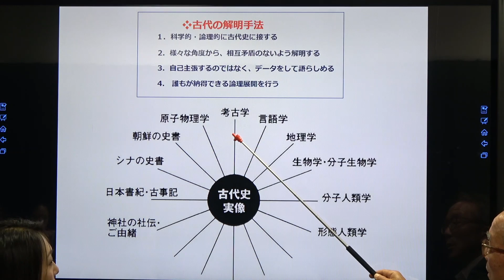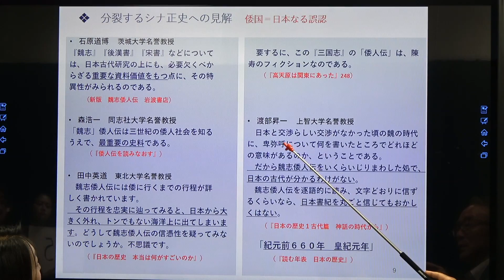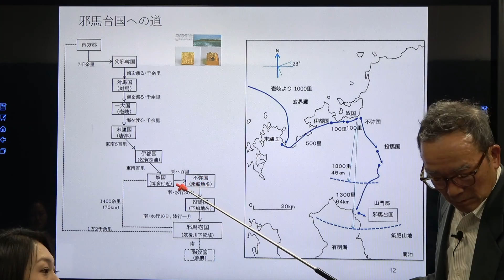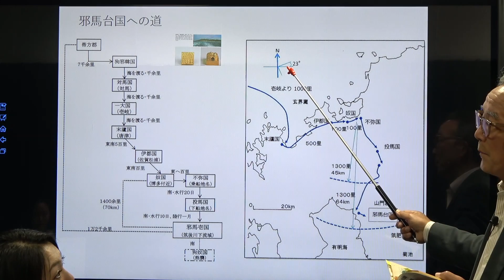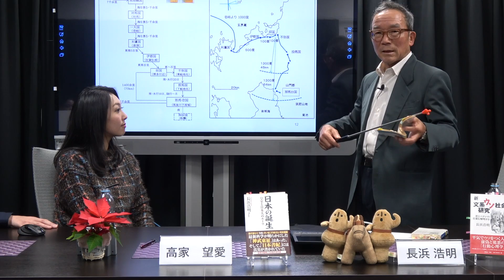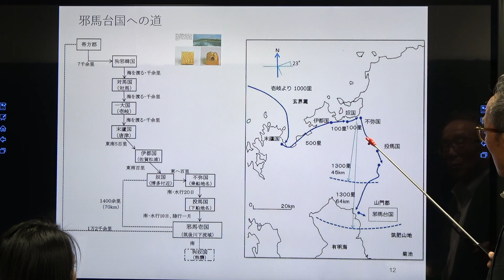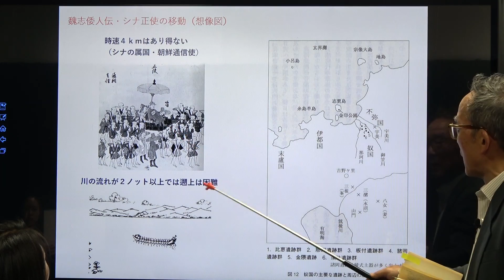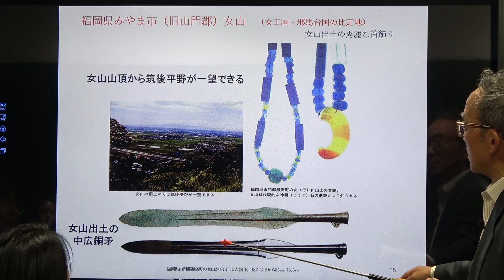元祖「邪馬台国はどこにあったのか？」を解説して頂いたよ[三橋TV第179回]三橋貴明・長浜浩明・高家望愛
三橋貴明の歴史音声コンテンツ「経世史論」の詳細はコチラから▼